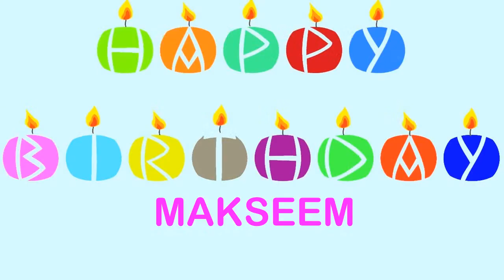Makseem Birthday Wishes & Mensajes